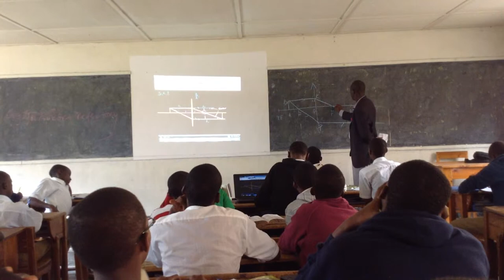Byimama Physics Class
Optics Class at Byimana School of Sciences using Khan Academy, projector and document camera